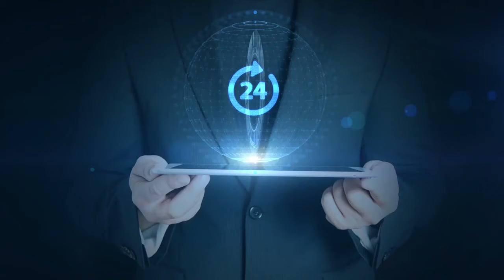Hacker Attitude status | hacker attitude status Hindi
Hacker Attitude status | Hacker Status attitude | hacker attitude status in Hindi

Best Painful Heart Touching Shayari | Kanha Best Sad Love Shayri On tiktok

अगर आपको वीडियो पसंद आया हो तो वीडियो को लाइक 👍 करो शेयर करो..

. THANKS. FOR... WATCHING.